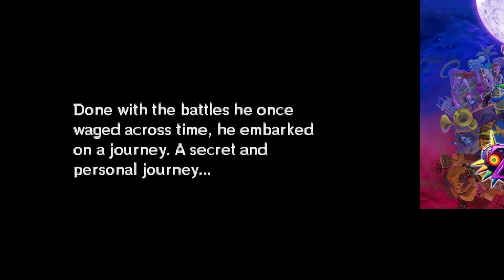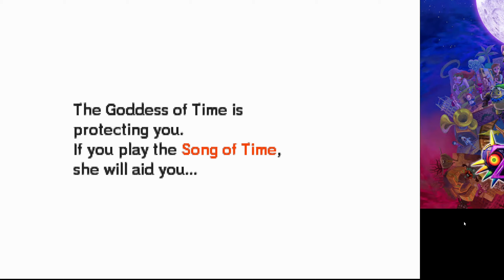Majora's Mask has the best introductory sequence of any Zelda game to date.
Majora's Mask 3D introduction playthrough. It's just fantastic.